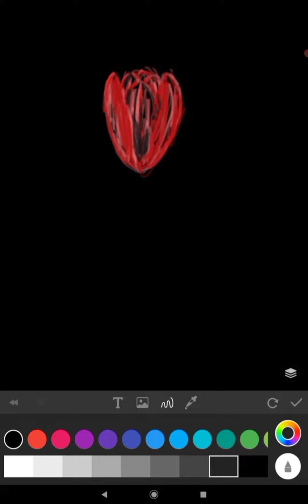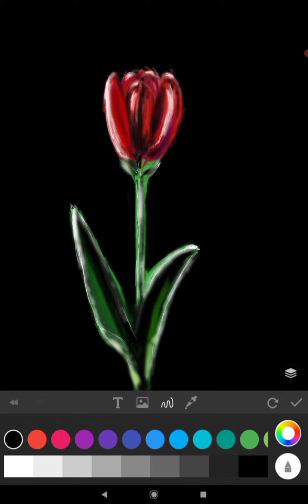Красный тюльпан нарисованный на планшете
Видеоурок по рисованию под качественную музыку.